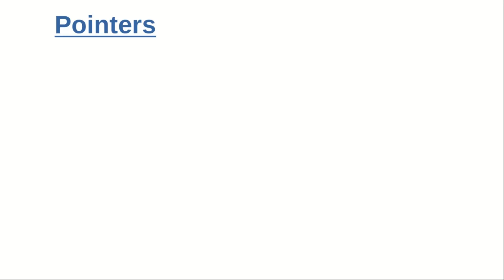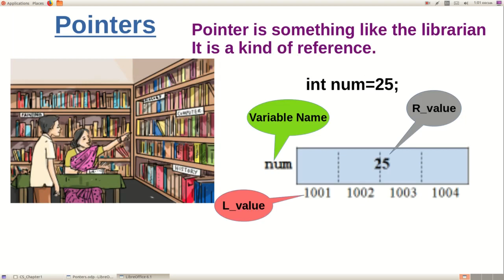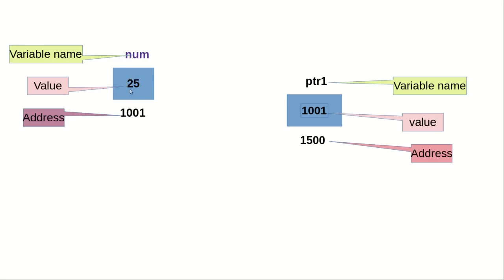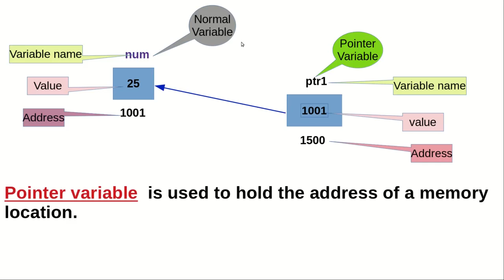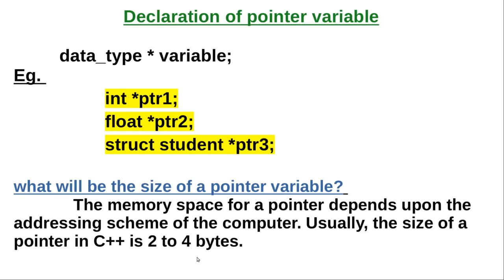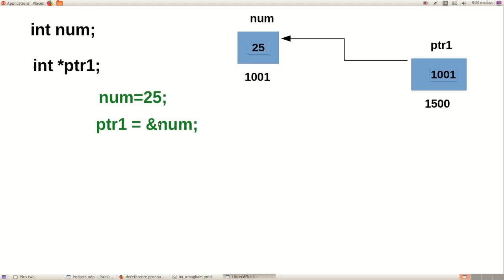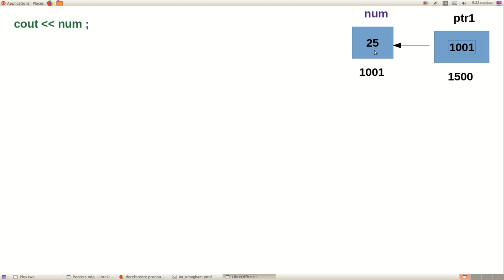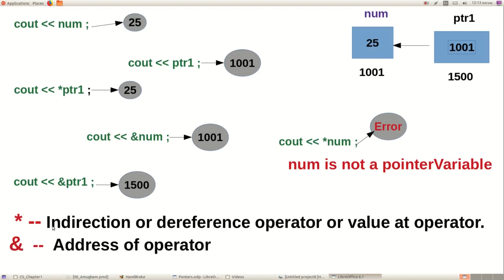Pointers_Part1|Plus Two Computer Science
Concept of Pointers